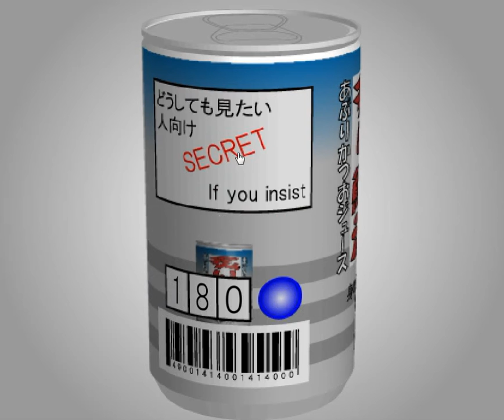[TomoLaSiDo] Open Attempt Round Escape 76 Walkthrough